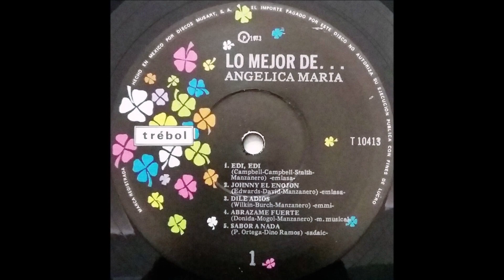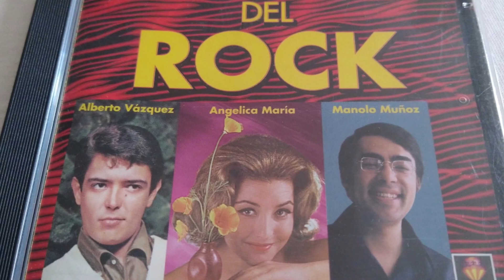Angélica María - El día (audio HQ HD)